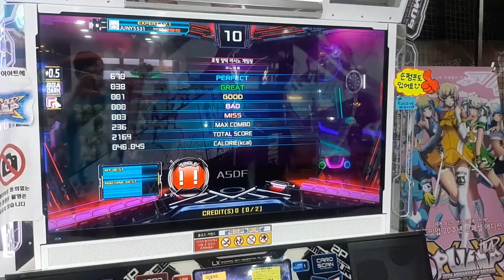TRIP MACHINE EVOLUTION S22(UCS)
Based on DDR CSP chart
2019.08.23